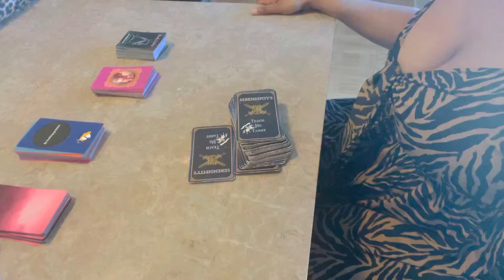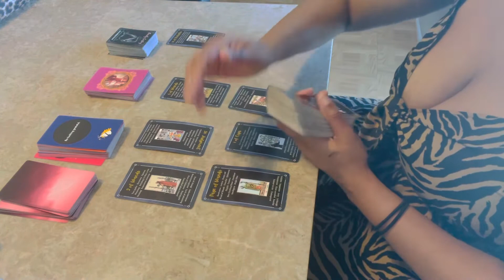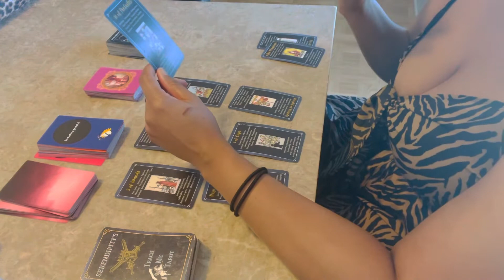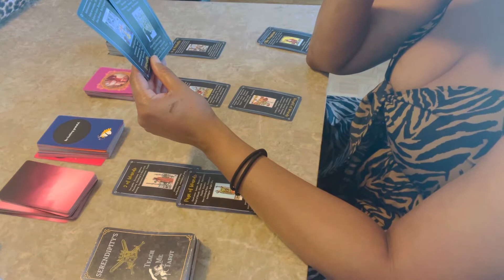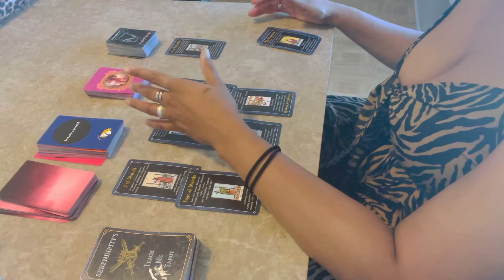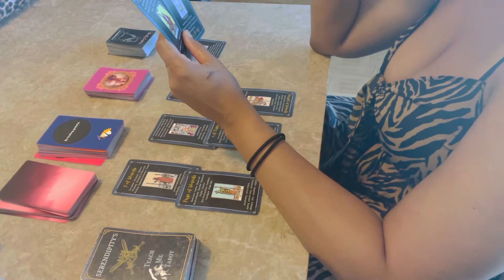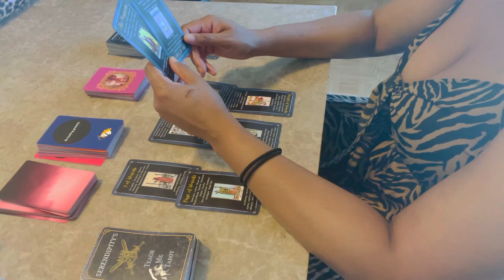❤️‍🩹Aquarius ♒️ : PART ONE “Y’all got work to do, don’t f**k this up!”🤦🏽‍♀️ July 2022 Reading